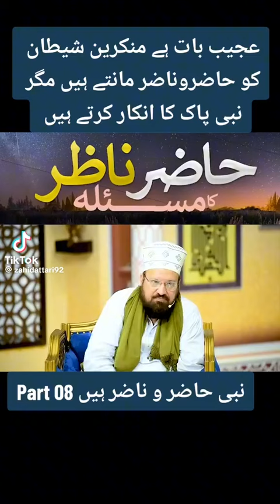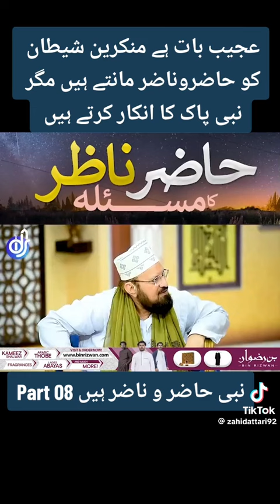نبی حاضر ہیں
Video from Zub@!r